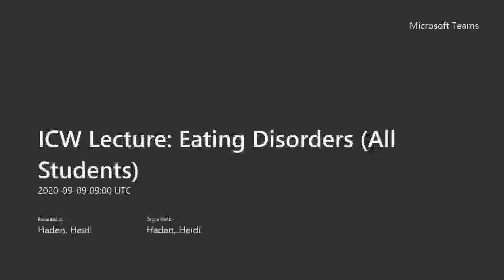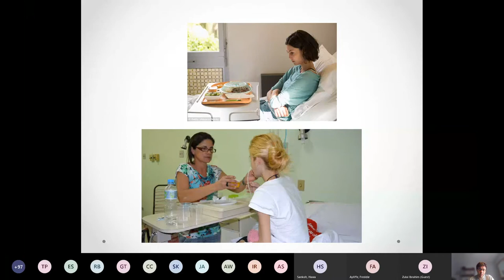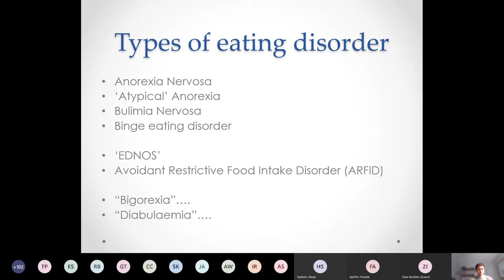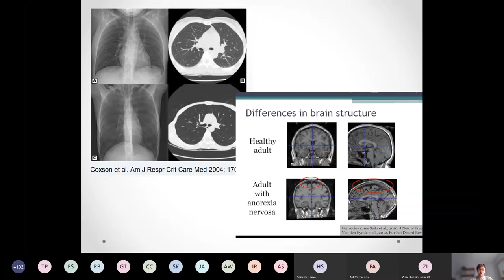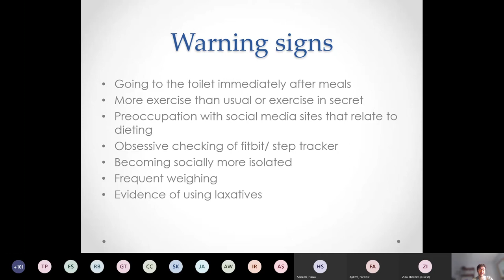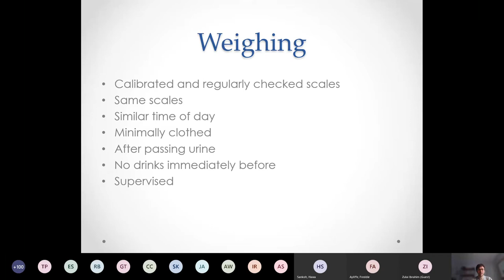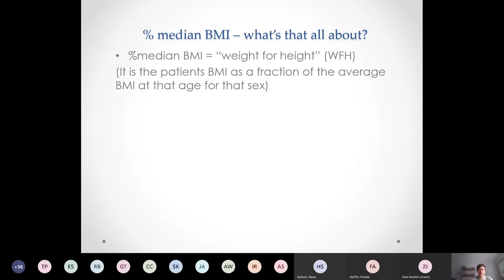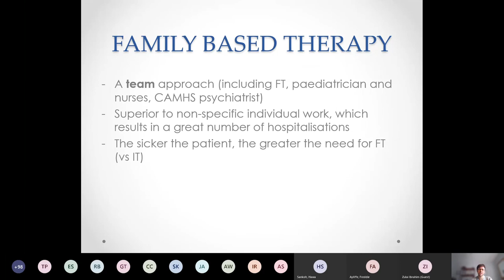Lecture - "Eating Disorders" Dr Rory Conn Exeter Medical School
A lecture given to 4th Year medical students at the University of Exeter Medical School in 2020. Released as part of EatingDisordersAwarenessWeek